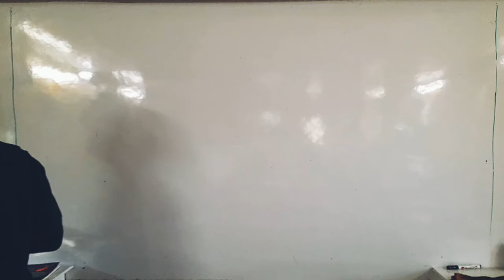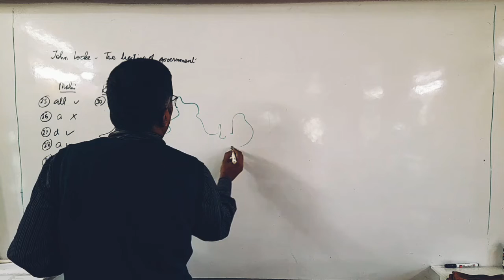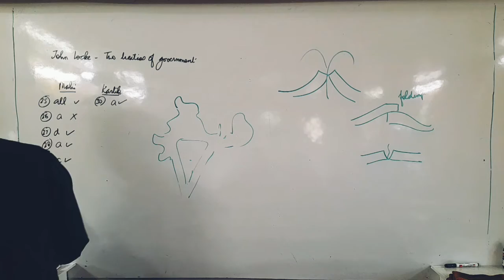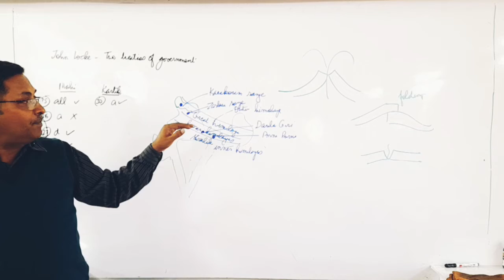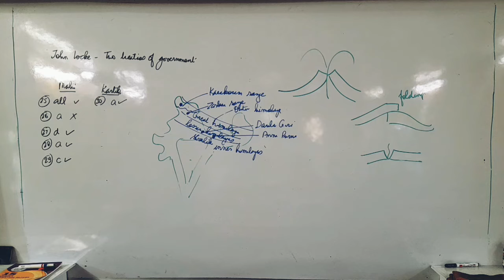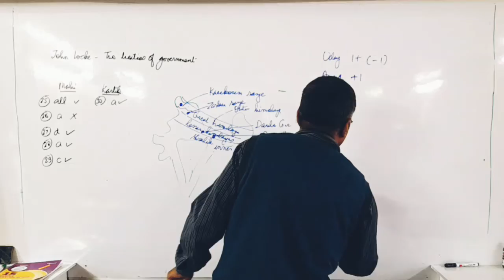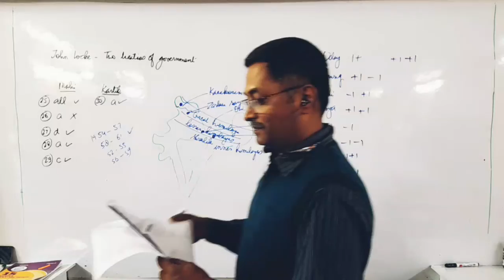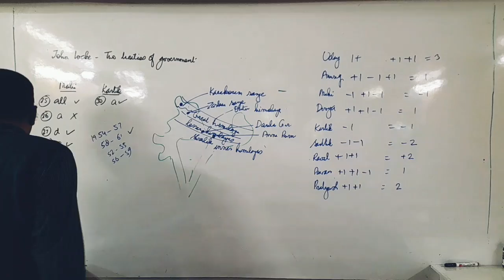social science 23rd November